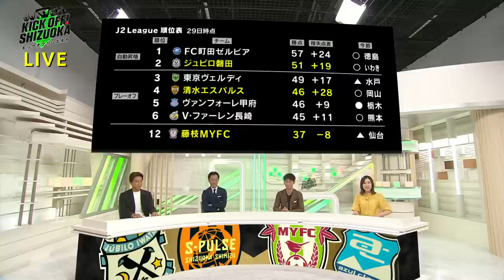『KICK OFF!SHIZUOKA』藤田俊哉＆福西崇史。ジュビロ黄金期を支えた２人が登場！ジュビロに今、この先について藤田俊哉は何を語ったのか？いわき×磐田。清水×岡山。仙台×藤枝。7月30日放送回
１９８６年から放送していた伝説のサッカー専門番組が９年ぶりに復活！
『KICK OFF! SHIZUOKA』　静岡第一テレビで、毎週日曜日夕方５時から放送中。
清水エスパルス、ジュビロ磐田、藤枝ＭＹＦＣ、アスルクラロ沼津の最新情報！
さらに高校サッカー情報と盛りだくさんの３０分。
静岡が生んだ名選手の秘蔵映像も！静岡のサッカーは「ＫＩＣＫ ＯＦＦ！」

・スペシャルゲスト　元日本代表・藤田俊哉
・ゲスト 元日本代表・福西崇史
・インターハイ開幕！静岡学園の戦いは
・名試合をプレイバック！KINGDOM HISTORY
※全国高校総体の試合は、映像権利の関係でカットしています